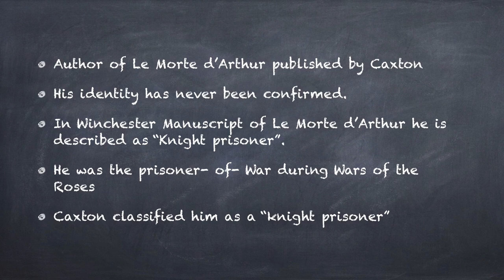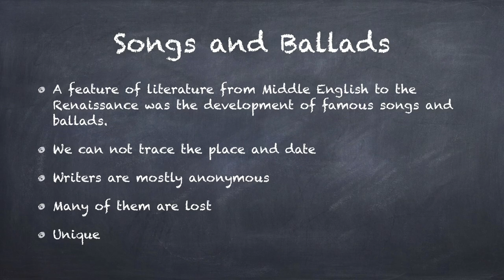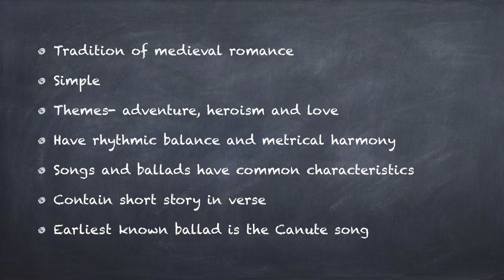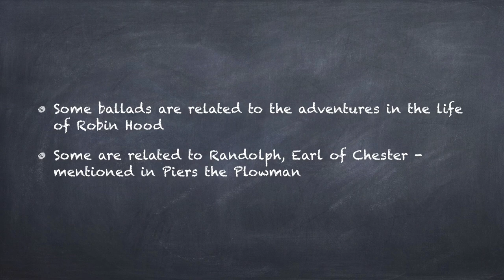Thomas Malory and Songs and Ballads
In this video I am discussing Thomas Malory and Songs and Ballads